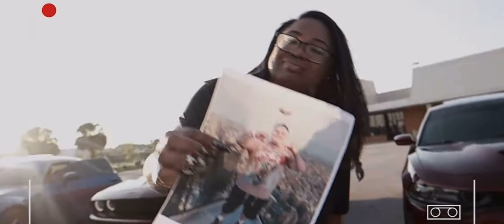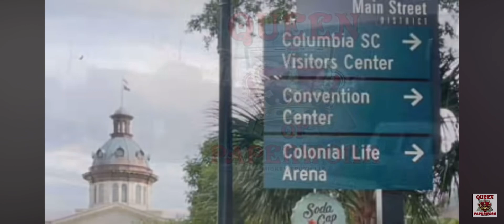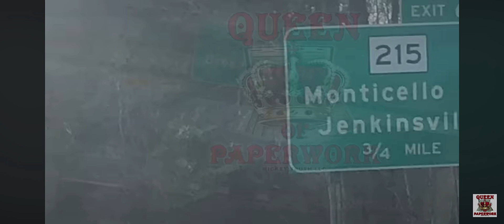The Mickey Truth Interview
This Is A Story Of A Young Queen From South Carolina & Her Story On Becoming The Queen Of Paperwork. Mickey Truth Blessed The YouTube Streets With Her First Interview. 👑